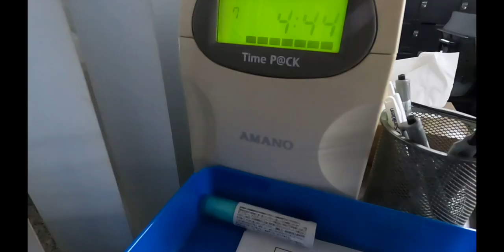1分でわかるごみ収集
みなさんこんにちは、ミックマックのYouTube担当です。

ごみ収集の1日をギュッと1分に要約した動画です。
3分の1が出勤前なのが配分おかしいですが。
元々は某アニメキャラの声真似をする動画のつもりで編集しましたが、
あまりにも声真似が似てなかったため没にしたやつなので、

ごみ収集に関する動画を今後もアップしていく予定ですが、こういう動画が見たいといったご意見や感想もお待ちしております！

☆ミックマックの各種ＳＮＳはこちらです。